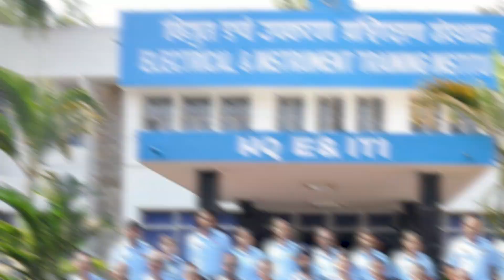How is the Airmen Training in Indian Airforce?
This video is about the Training Details of Airmen.

Chapters
00:00 Intro
00:51 Past Training Methods followed by IAF
02:29 Current Training Details For Airmen
03:40 Trade Training & Institutes